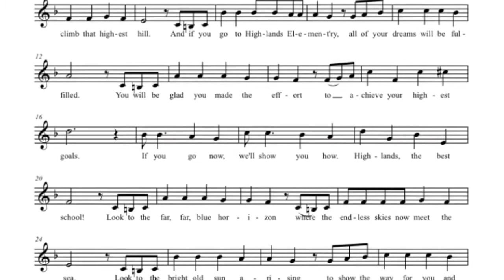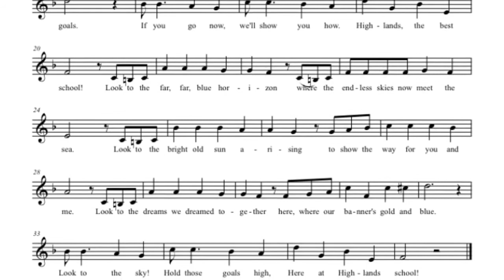Highlands School Song